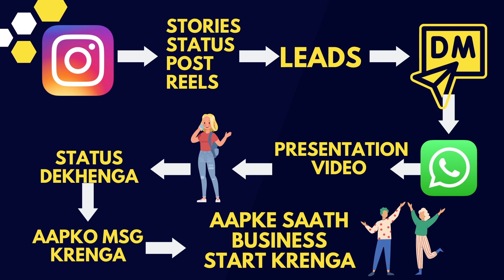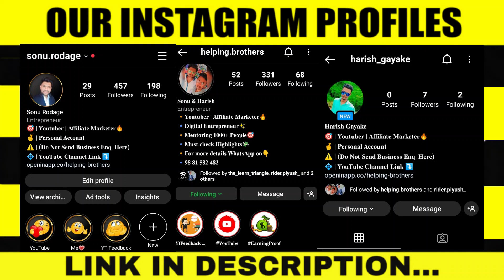The Dark Truth Of Affiliate Marketing | Helping Brothers | Chal Digital | Millionaire Track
अगर आपको हमारा Training Course चाहिये तो नीचे दिये गये No. पे WhatsApp किजीये

अगर आप New Business Start करना चाहते हो तो 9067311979 इस No. पे Whatsapp MSG कीजिए

⚠️Agar Aapki Earning Nhi Ho Rahi, to Iss WhatsApp Channel me Join Ho jao, Isme Aapko Training Mil Jayegi 👍👇 👇

Reality of AFFILIATE Marketing
The dark truth of Affiliate Marketing
Helping Brother
Helping Brothers
Digital Marketing
Affiliate Marketing
Millionaire track
Chal digital
Chaldigital
Leadsguru
Leadsark
Bizgurukul